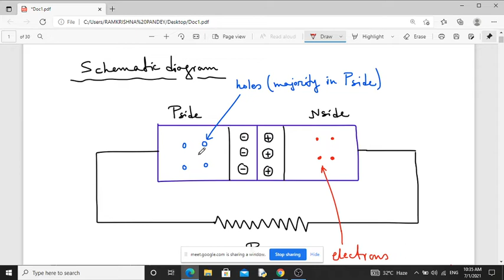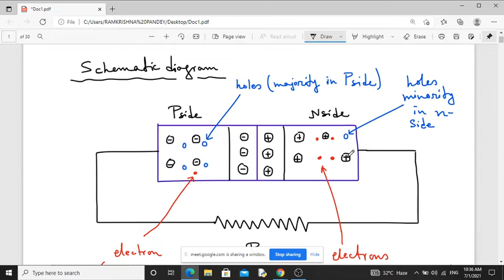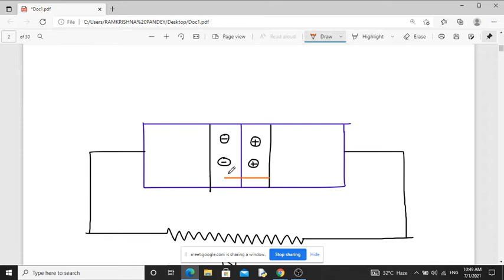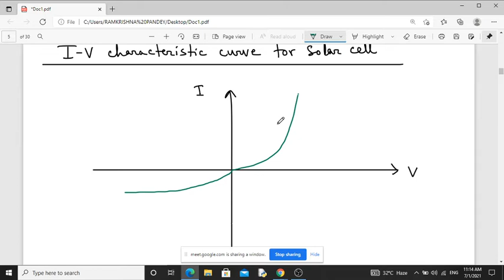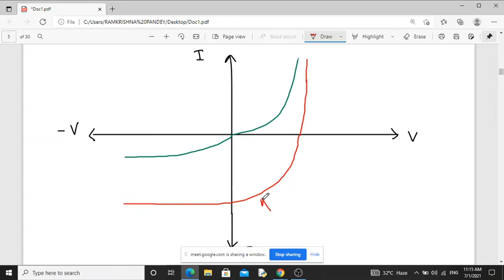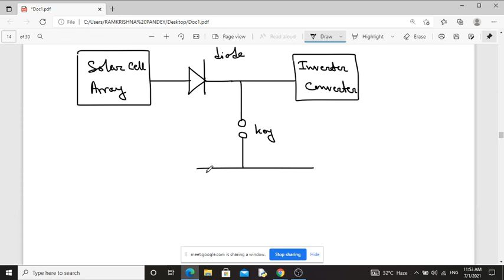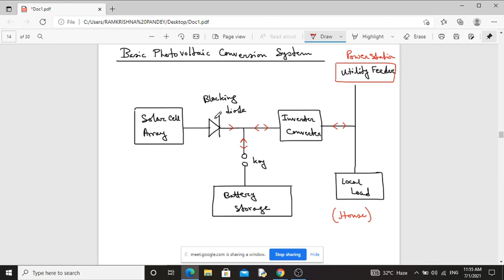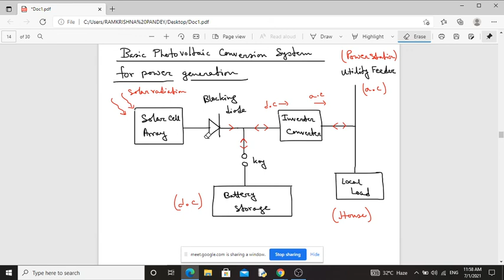Solar Cells (Solar Energy Harvesting)